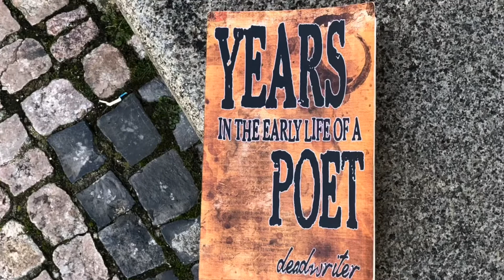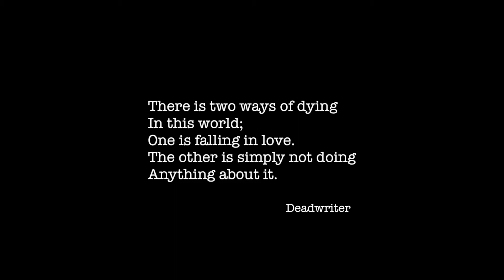Yes! This book traveled to Prague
I traveled to Prague with my wife for the weekend in June last year. Fell in love with the city right away. Such a beautiful piece of heaven; and yes! I bought my book with me. My first published book traveled with me. I took him places... on pavement and cobblestones mostly. 😝 Still glad it was with me. You can purchase a copy of the book from Amazon. Just follow the link.